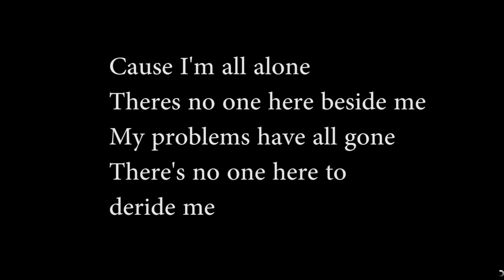GTA5 With The Crew (Part2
me and some of the crew play GTA5 kinda testing my new laptop and seeing what is going to go wrong and all that. so here it is. enjoy.